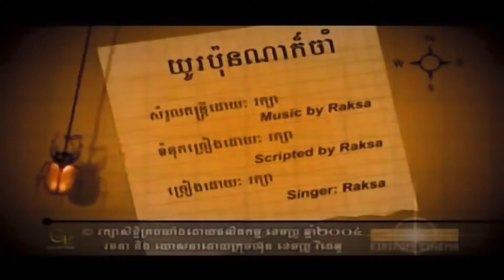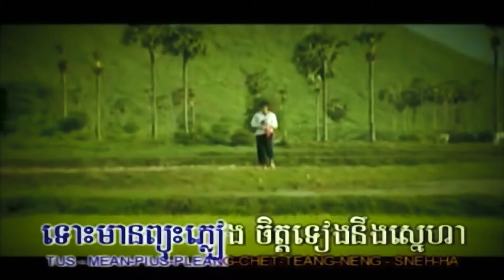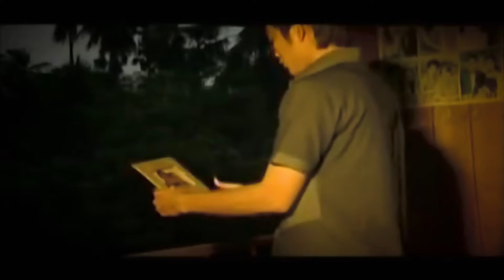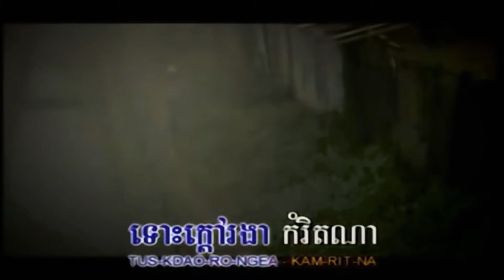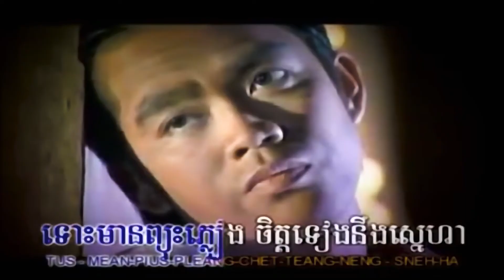យូរប៉ុនណាក៏ចាំ (សុខ រក្សា), ភ្លេងសុទ្ធ, MV Karaoke, Old Hit Song, ភ្លេងដើម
សូមជូនចម្រៀងមួយបទដែលមាន៖
ចំណងជើង : យូរប៉ុនណាក៏ចាំ
សំនៀង : សុខ រក្សា
សូមអធ្យាស្រ័យចំពោះកំហុសឆ្គងដែលមាន! សូមអរគុណ!
Excuse Me For Any Mistakes! Thanks!
យូរប៉ុនណាក៏ចាំ, យូរប៉ុនណាក៏ចាំ ភ្លេងសុទ្ធ, យូរប៉ុនណាក៏ចាំ ខារ៉ាអូខេ, យូរប៉ុនណាក៏ចាំ សុខ រក្សា, យូរប៉ុនណាក៏ចាំ RAKSA, យូរប៉ុនណាក៏ចាំ Karaoke, RAKSA, សុខ រក្សា, សុខ រក្សា ភ្លេងសុទ្ធ, ភ្លេងសុទ្ធ, ខារ៉ាអូខេ, Karaoke, យូរប៉ុណ្ណាក៏ចាំ,
You Ponna Kor Cham, You Ponna Kor Cham Raksa,